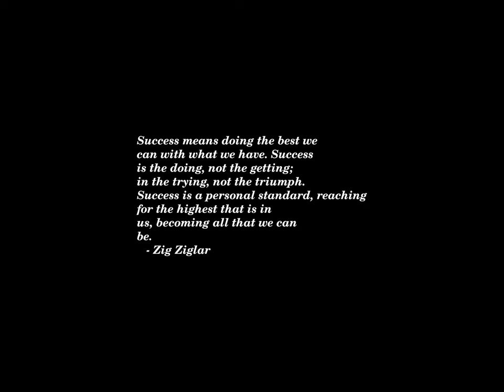Sunset Time-lapse: Wednesday, April 03, 2024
Today's headlines:

Microsoft could have stopped Chinese cloud email hack: Review panel

Democrats argue against criminalization of unhoused people in Supreme Court brief

New survey finds agreement on most core American values

Manhattan DA opposes Trump’s demand to delay hush money trial over ‘prejudicial’ media coverage

Billionaire investor says AI will help bring four-day work week

RFK Jr. says CNN cut interview to make him ‘look crazy to liberals’

Here’s Why Disney Will Likely Win Proxy Fight With Peltz—And Why It Still Has To Worry